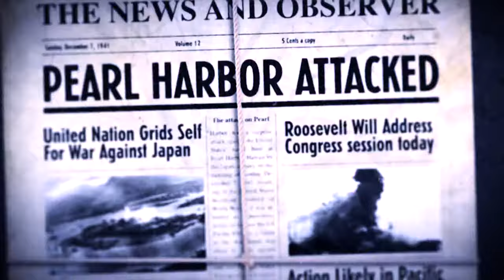Call of Duty World at War PC Cinematic Walkthrough 【4K 60FPS】【NO HUD】